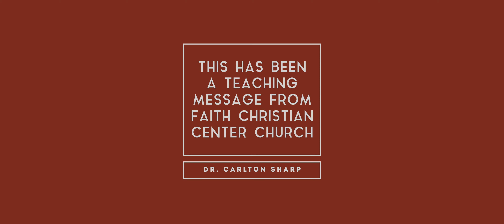Making Disciples (Part 1)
Dr. Carlton Sharp